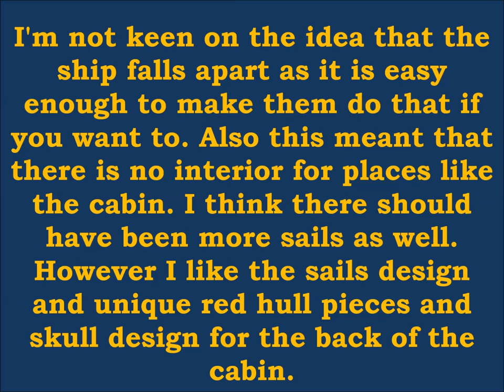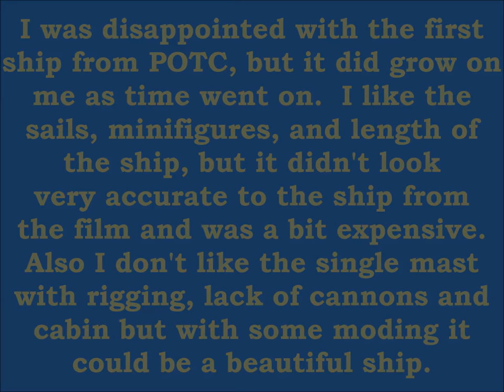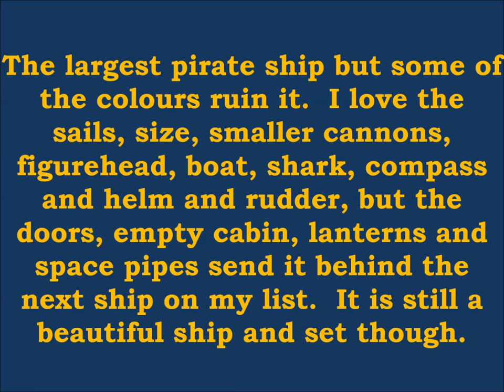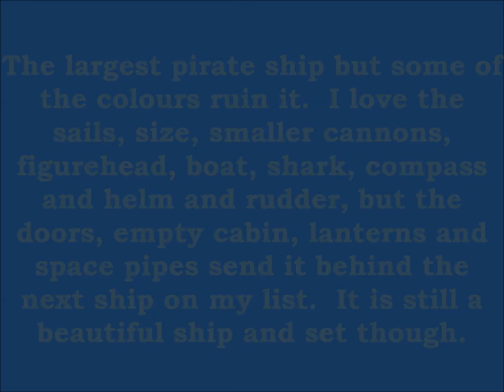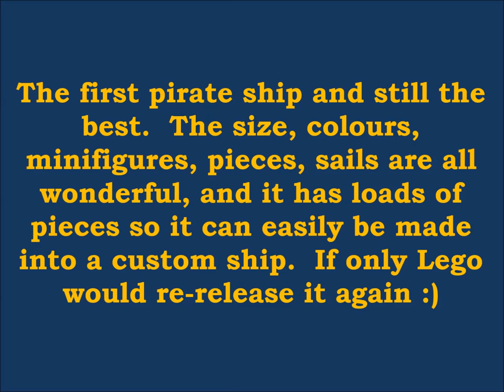LEGO® Pirates Top 10 Ships!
I have compiled a list of my top ten LEGO Pirates ships and given a few reasons why for each.  Remember this is my opinion and we are all entitled to our own, but it's nice to compare and discuss why we like the different ships for different reasons.  The music is Silent Partner Mob Battle.